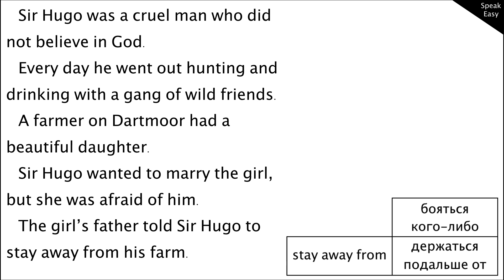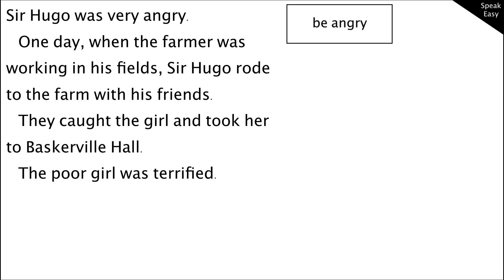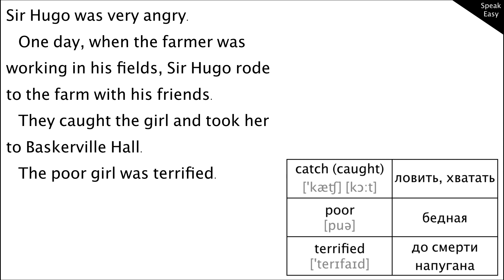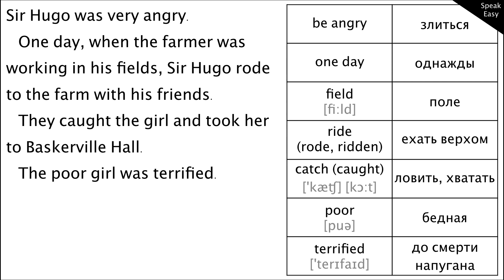ч. 3, elementary, адаптированная книга на английском языке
Английская транскрипция с произношением
[ ] – квадратные скобки. Они сигнализируют о том, что внутри – именно транскрипция.
' - основное ударение. Ставится ПЕРЕД ударной гласной: around [əˈraʊnd] ;
: - долгота гласного.
[i:] — долгий звук И
[ɪ] — краткий звук И
[u] — краткий звук У
[u:] — долгий звук У
[e] — звук Э
[ə] — нейтральный звук Э. Звучит, когда гласная находится не под ударением или в конце слова
[ɜː] — звук, похожий на звук Ё в слове мЁд
[ɔː] — долгий звук О
[æ] — звук Э. Произносится широко
[ʌ] — краткий звук А
[a:] — долгий звук А
[ɒ] — краткий звук О
[ɪə] — ИЭ
[eə] — Эа
[əu] — ОУ
[uʊ] — АУ
[uə] — УЭ
[eɪ] — ЭЙ
[aɪ] — АЙ
[ɔɪ] — ОЙ
[ ʃ ] — звук Ш
[ tʃ ] — звук Ч
[ θ ] — межзубный звук, при произношении кончик языка находится между нижними и верхними передними зубами, один шум
[ ð ] — межзубный звук, при произношении кончик языка находится между нижними и верхними передними зубами, шум+звук
[ dʒ ] — звук ДЖ
[ ʒ ] — звук Ж
[ŋ] — звук, напоминающий Н, но произносится через нос
[j] — звук Й